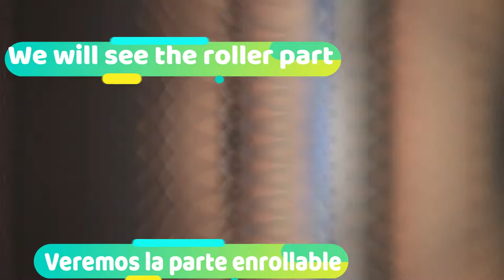Lámpara solar KIZEN ( Todo lo que tienes que saber ) 🎡😁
Te mostrare todas las funciones de esta lámpara,  y para qué sirve, y  cada unas de sus funciones, que esta tiene.